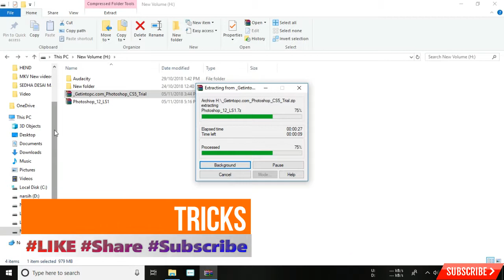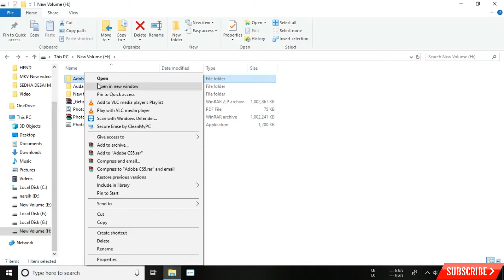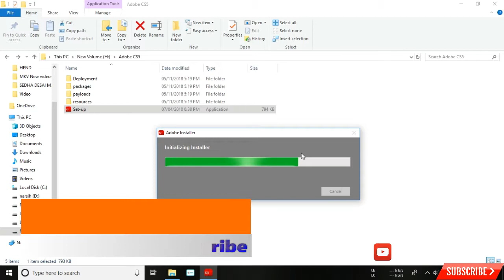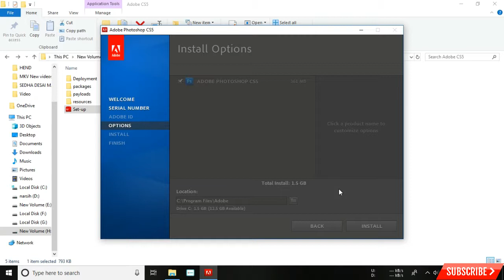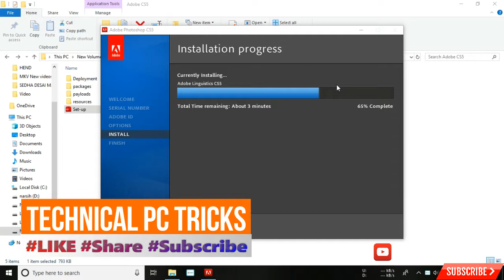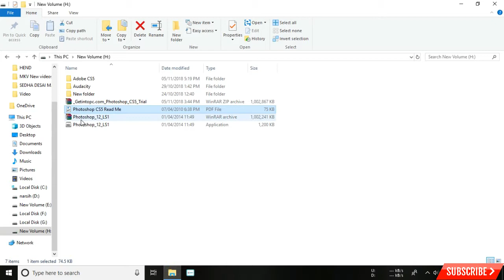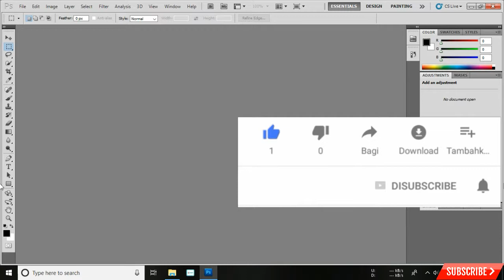How to Photoshop Cs5 Install and CS5 Tutorial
adobephotoshopcc2019 AdobePhotoshop Technical Pc Tricks

Photoshop CS5 Tutorial - Basic tools